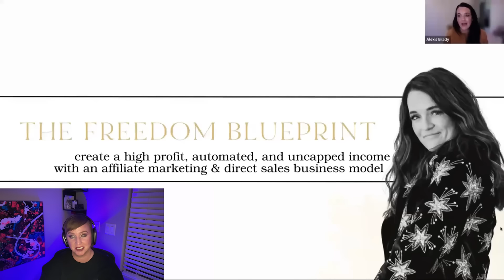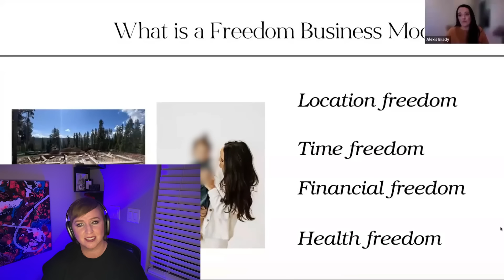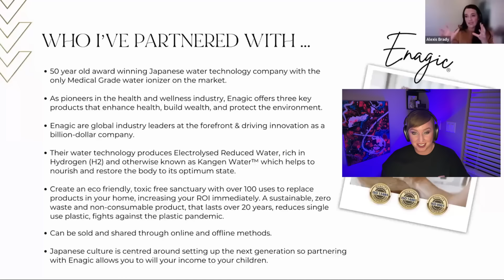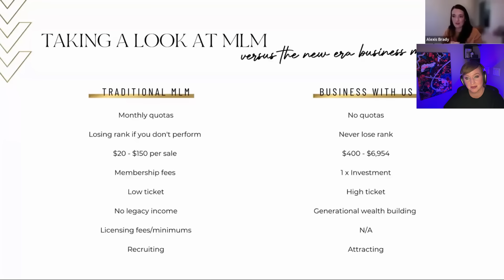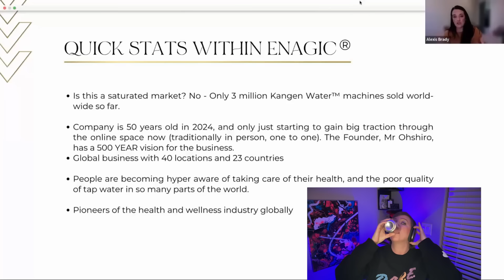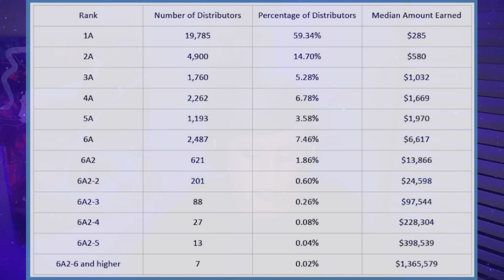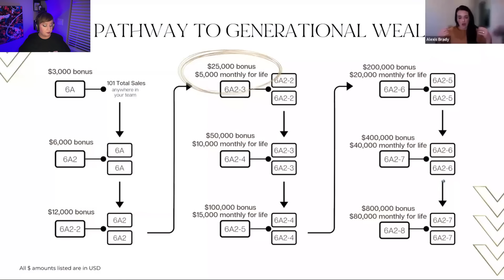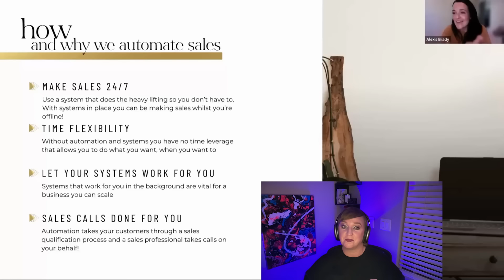The Truth About Alexis Brady & Enagic's Overhyped Water Filters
Alexis Brady is at it again, peddling magic water filters that supposedly transform your health and bank account—but let’s call it what it is: overpriced tap water with a side of MLM brainwashing. These Enagic water filters promise to cure everything but common sense while luring people into a scam that’s just as dehydrated as the claims they make in my opinion. Spoiler: you're not going to become a millionaire selling overpriced water machines. Join me as we break down the pseudoscience, the tactics, and why Alexis' business model is about as sustainable as water in a sieve. 💧💸

All opinions are mine and based on my own experiences. Please do not send any hate or negativity to anyone involved in an MLM. The best thing you can do to support them is to listen, be kind and connect them to resources so they can make their own decisions. Not everyone involved with an MLM is a bad person. They are very much a victim of their upline and company that have manipulated them to make money, in my opinion. **